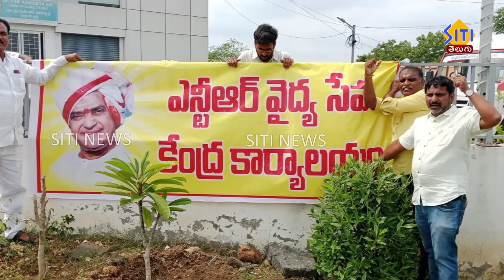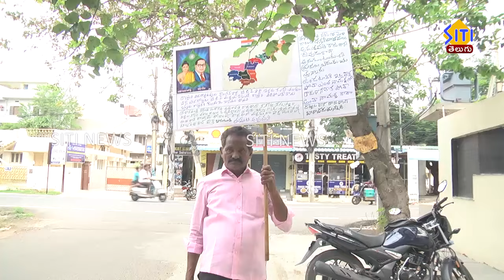Guntur Siti News 11 06 24